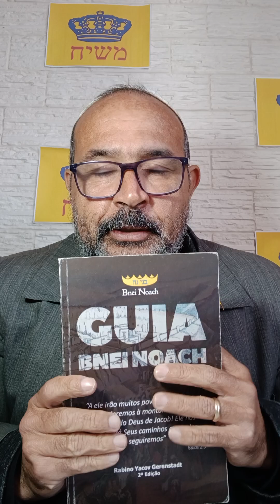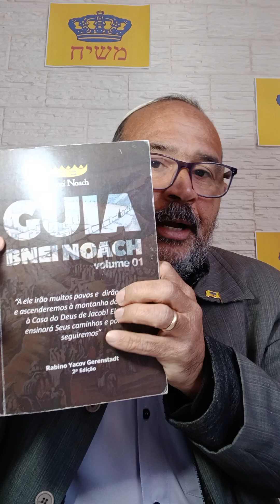Guia Ben Noach Brasil, um judeu pode influenciar uma pessoa das nações a conversão pela halachá?